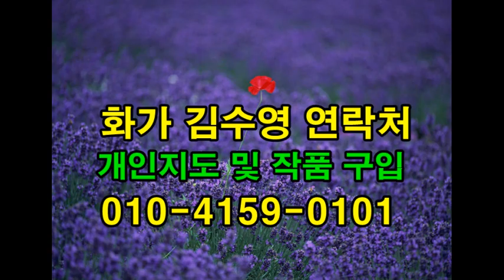해외 현대미술 감상하기 2편 인물화 위주 Contemporary Art Appreciation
최신 해외 작가 작품과 고전 인물화 그림위주 미술감상해 보세요 2편
Contemporary Art Appreciation